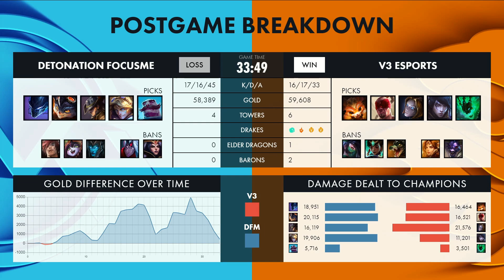V3 vs DFM｜LJL 2021 Summer Split Week 1 Game 3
LJL 2021 Summer Split Week 1 Game 3
V3 Esports vs DetonatioN FocusMe